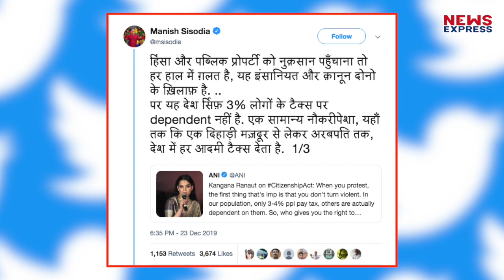CAA पर Kangana की इस बात पर भड़क गए दिल्ली के उप मुख्यमंत्री Manish Sisodia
नागरिकता संशोधन एक्ट को लेकर हो रहे प्रोटेस्ट पर कंगना रनौत ने अपनी प्रतिक्रिया दी थी. उन्होंने हिंसा ना करने की सलाह देते हुए कहा कि पूरी पॉपुलेशन में महज 3-4 प्रतिशत लोग ही टैक्स भरते हैं. इस पर दिल्ली के उप मुख्यमंत्री मनीष सिसोदिया ने रिएक्ट किया है. देखिए जरा ये रिपोर्ट